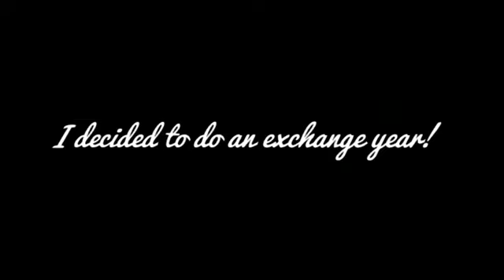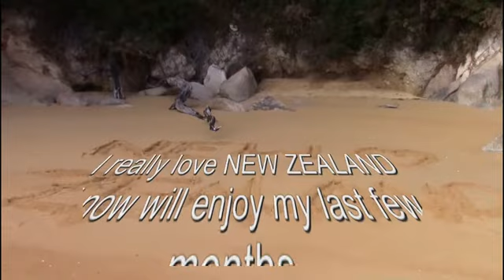Auslandsjahr in Neuseeland: Rena in Rangiora